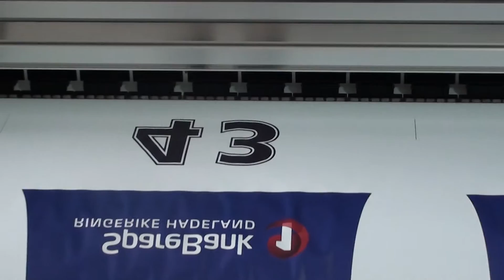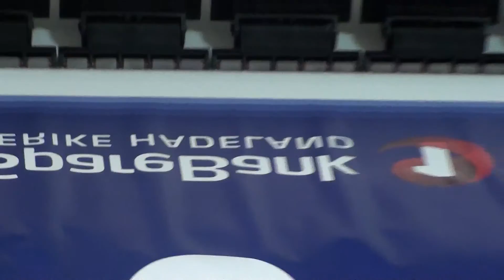Gogopress quality dye sublimation inks for sublimation printing heat transfer to apparel 1210-070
we create high quality dye sublimation ink for Nylon, Polyester and TC Fabric digital printer printing images on coating paper for heat transfer, our Dye Sublimation Ink can fit on Mutoh, Mimaki printer, Roland and Epson printer, we provide Door to Door delivery service to oversea customer by Air post to oversea, small order is welcome and we accept payment by Paypal,